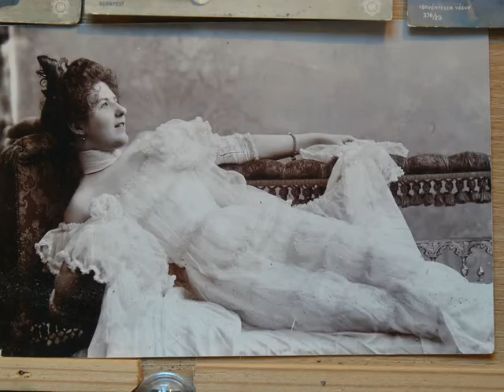Анатолій Горчинський (музика) - Нема мені спокою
Музика Анатолія Горчинського, вірші Роберта Бернса, український текст Василя Колодія. Прізвище співачки уточнюється. З американської платівки "Пісні й музика сьогоднішнього Львова", 60-ті роки.